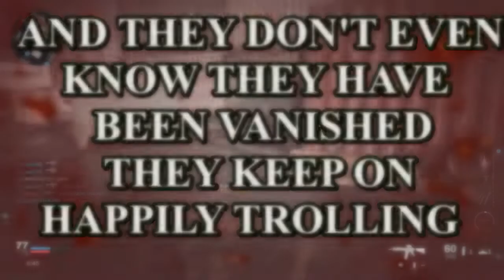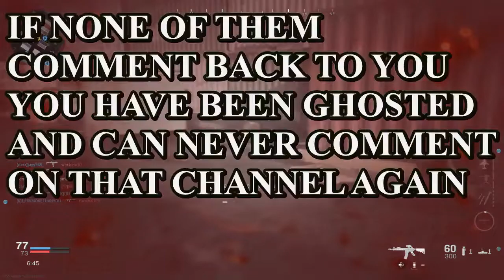How To Kill Trolls And Bots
I could not fin a Guide on how to Ghost them so I made this . Hope it helps .